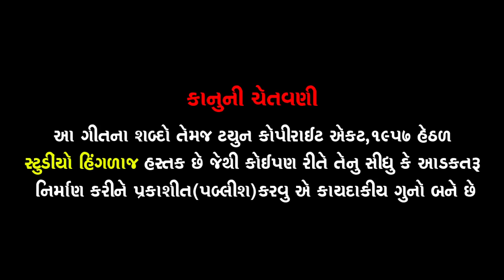Kudarat_hinglaj_studio કૂદરત || સિંગર લક્ષ્મણ પટેલ || Singar Laxman Patel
studio Hinglaj Presents:-
Album:-Kudarat
Singer:-Laxman Patel
Lyrics:-lave
Artist;-
Music directorl:-sk grup
Producer:-RAMESH S MER
Label:- Studio HINGLAJ MO.9898122967